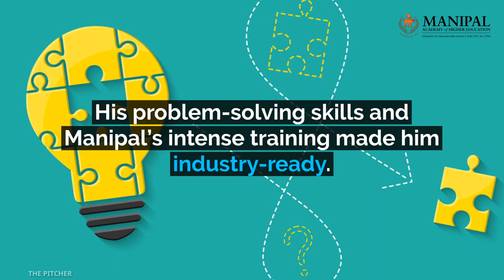Student Testimonial - Varun | PG Diploma in Data Science | Data Science Course | Manipal ProLearn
In this video on Student Testimonial - Varun | Data Science | Data Science Course, we’ll be discussing the journey of Varun. Here’s how he went from being a market researcher to landing a job in Nielsen:
As an accomplished student, he was also a rising star in his chosen field market research
But he kept searching for his true passion and found data science
He enrolled in Manipal’s data science program
His problem solving skills and intense training make him industry-ready
His research background and data science skills gave him an extra edge
He landed his dream job in Nielsen
Take charge and build a bright career like Varun by joining the PG Diploma in Data Science.

The PG Diploma in Data Science offered by Manipal ProLearn is one among the top 3 analytics course in India with guaranteed placements. We have classes in Hyderabad and Bangalore.
Learning objectives of PG Diploma in Data Science
Implement big data techniques using tools like R, SQL, Hadoop, Hive etc.
Learn to work with Spark and Storm, and other open source tools
Predict outcomes with Machine Learning more accurately
Use Data Scrapping and Data Wrangling to clean and unify messy and complex data set
Why Learn Data Science with Manipal?
Learn from industry experts with experience in training programs
Guaranteed placements or financial support for 3 months
Get a 3-month internship program
Get placed with a packages as high as 9.35 lakhs